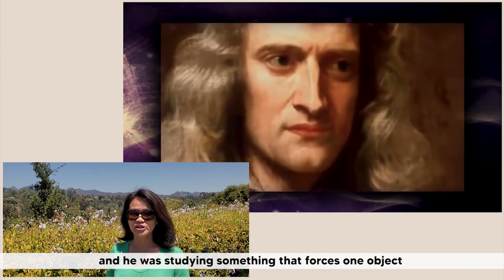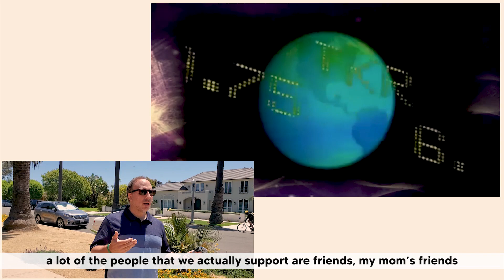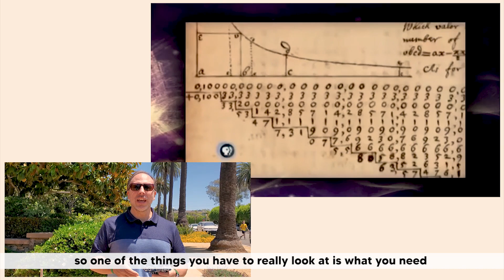Monday Live! | Isaac Newton Discoveries While On Pandemic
3️⃣ Things to Start Your Week on a Brighter Side!

1️⃣ Have you checked in with your creator, your loved ones who maybe alone nowadays, and your physical health? - - MJ

2️⃣ Have you checked in with your 3rd quarter’s budget, income, and maybe determining if you need to exert an external force to move your business from one level to another? - - Mr. Hermes

3️⃣ Once you have figured out how to be in motion, in spite of this pandemic, now you can dance! Rumba Cucaracha!

Monday Live! --- your source of good news where you start your week on a brighter side!
27 of 52 Mondays of 2020 | Jul 6

Get a one-time COMPLIMENTARY education and guidance from your team of Accountants and Attorneys. Your hosts: Atty. Hermes works at a law office that specializes in Family Law and MJ owns a bookkeeping firm that specializes in bookkeeping, payroll, and organizing.  Together with their other knowledgeable professional partners, they can help answer your cases related to:

1️⃣ Business startup and budgeting.
2️⃣ Funding and loans.
3️⃣ Bookkeeping, payroll, and taxes.
4️⃣ Tax credits, tax planning, and tax resolutions.
5️⃣ Wills, trusts, and estate planning.
6️⃣ Family law, divorce, and child custody.
7️⃣ Licenses and permits.
8️⃣ Your coaches and mentors - spiritual, emotional, physical, and social growth.

…and learn for recreation purposes, the most technical dance -- the ballroom dancing!

If you want to talk to the hosts in person or virtually regarding any of the Monday Live topics, their professional partners, their services, or even any of the dance steps/exercises, please email .

Check This Out Dot Pro (CTO dot Pro) is your professional resource, not limited to Accountants and Attorneys or people with designations only, but all professionals from all walks of life including our cleaning ladies, our hairdressers, our caregivers, and those who love to serve others to the best of their God-given abilities.

CTO dot Pro is your source of educational information and family entertainment.

“Elevating ordinary people acting immediately on their extraordinary purpose.”

MUSIC ATTRIBUTIONS:
1. xx

2. xx

3. xx

PHOTO CREDITS:
1. xx

VIDEO ATTRIBUTIONS:
1. xx

2. xx

3. xx

Always seek professional advice. CTO Dot Pro might have a professional referral for you as a one-time complimentary service.